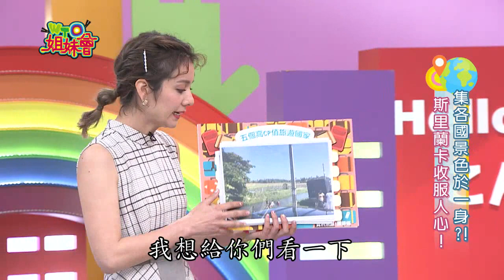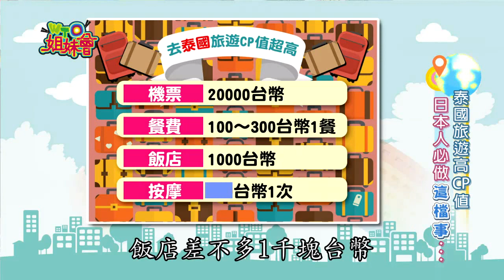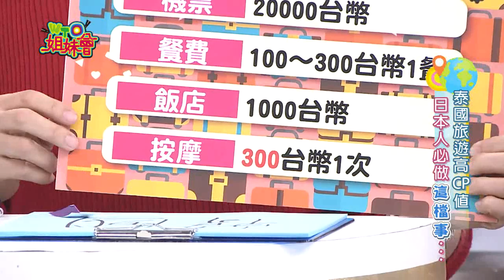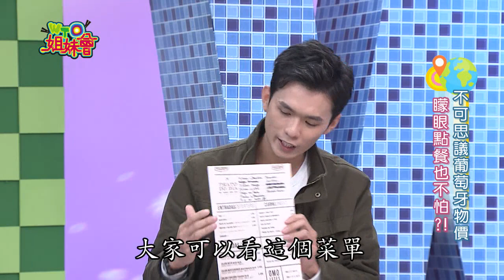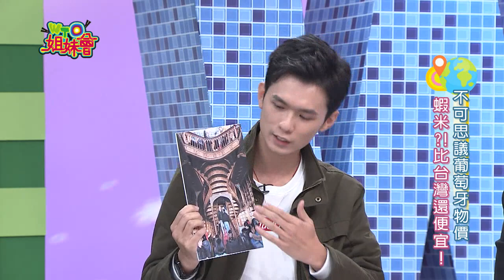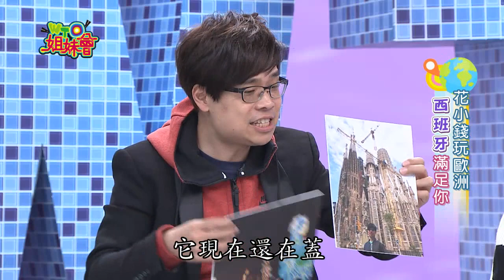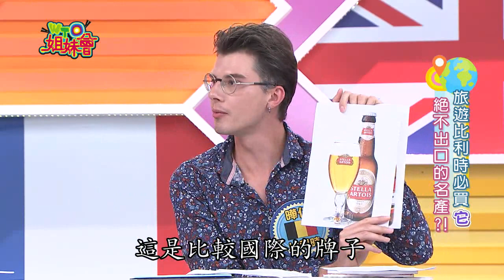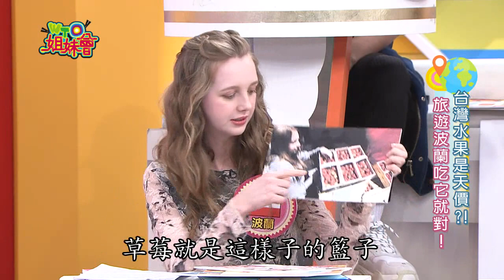【WTO姐妹會】2019-03-06 出國不當冤大頭 這些國家CP值超高...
播出日期:3月06日(三)
今日主題：【出國不當冤大頭  這些國家CP值超高...】
除了巴西以外...  南美旅遊CP值爆表
玻利維亞高CP值下場...  比利時人被警察嫁禍?!
不可思議葡萄牙物價  矇眼點餐也不怕?!
"專人服務"墨西哥之旅  竟然只要這個價...
旅遊印度大豐收  物超所值伴手禮
花小錢玩歐洲  "西班牙"滿足你
好玩划算土耳其  歐洲全被比下去
旅遊比利時必買"它"  絕不出口的名產?!